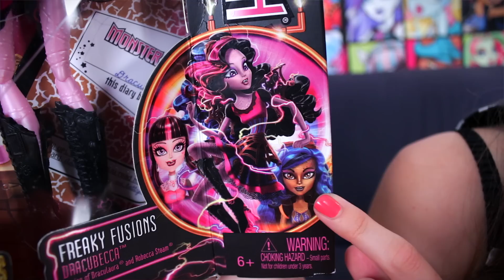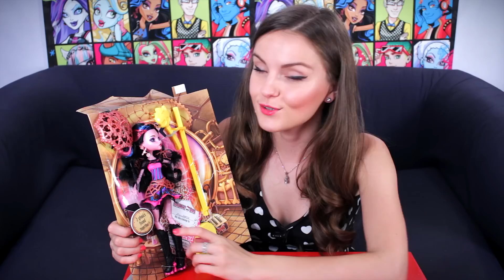Dracubecca Freaky Fusion (Дракубекка Монстрические Мутации) Monster High Обзор на Русском BJR38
В этом видео я сделаю обзор на невероятный коктейль из Дракулауры и Робекки - Дракубекку (Dracubecca Freaky Fusion). Я расскажу вам про личность этого комбинированного персонажа, покажу все детальки ее образа, проведу сравнение с базовой Робеккой.
Тайминг:
0:18 - коробка
1:42 - задник
1:47 - комплектация
2:10 - щелк-щелк-щелк
2:15 - буклет
3:18 - история куклы
5:11 - БИОГРАФИЯ
7:28 - ОБЗОР КУКЛЫ
7:50 - кожа
8:14 - молд
9:18 - прическа
9:47 - очки
10:13 - прошивка
10:31 - серьги
10:47 - платье
11:25 - турнюр
12:08 - крылья
10:24 - сапоги
10:25 - зонтик
14:14 - тело
15:11 - финальная речь